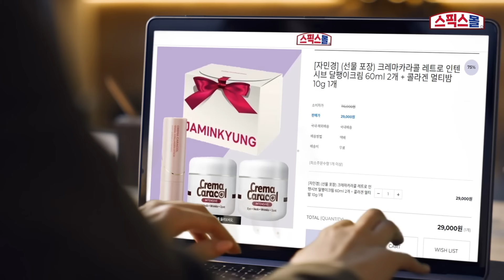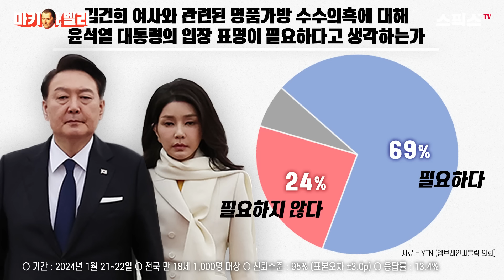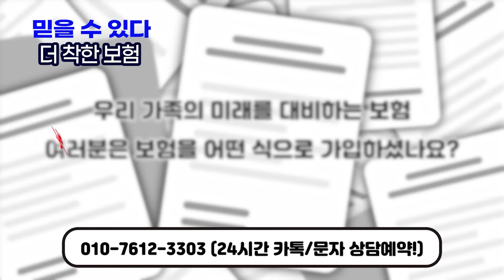[마키아벨리] 욕심 없었던 한동훈 비대위원장, 당권 쥐면서 욕망 비대해졌다. 그래서 윤석열과 또 붙는다_박진영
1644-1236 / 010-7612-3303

[마키아벨리]

♣ 방송안내
마키아벨리 월, 토요일 오후 7시 50분